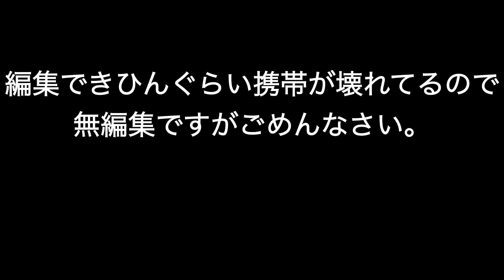広島バティスタ保留者名簿に記載‼︎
ん〜難しい問題やけど処分上契約はおっけーやけども…

サブチャンネル始動‼︎
野球ニュースでメインではあげんでええやろとか独り言的な感じをみんなと共有しつつプライベートの動画もどんどんほぼ編集無しでワイワイ楽しくあげていきたいと思ってます‼︎よろしければ是非チャンネル登録、高評価、コメントお待ちしております‼︎

☆お仕事依頼、コラボはこちらからお待ちしております！

☆人気の動画
どう考えてもセーフやろ リクエストで阪神ファンのヤジがおもろすぎるwww

◽︎個人的に好きな他のチャンネル宣伝‼︎
おもろい！ただただ尊敬するYouTuber
喋りがうまい！色んなチームを取り上げてる尊敬YouTuber
元野球経験者と元テニス経験者の二人組YouTuber‼︎野球経験者の方はスタンドインのホームラン打ちまくるしとにかく凄い‼︎サボる方法とかも動画アップしてて普通におもろい‼︎

☆2019年阪神タイガース選手一覧
ピッチャー
13.岡本洋介14.能見篤史16.西勇輝17.岩貞祐太18馬場皐輔19.藤浪晋太郎21.岩田稔22.藤川球児26.呂彦青27.尾仲祐哉28.小野泰己29.高橋遥人30.高野圭祐34.谷川昌希35.才木浩人36.浜地真澄40.福永春吾41.高橋聡文43.守谷功輝46.秋山拓巳47.川原陸48.斎藤友貴哉50.青柳晃洋52.ピアース・ジョンソン54.ランディー・メッセンジャー56.飯田優也61.望月惇志64.桑原謙太朗65.湯浅京己66.牧丈一郎67.岩崎優69.島本浩也77.オネルキ・ガルシア92.伊藤和雄97.歳内宏明98.ラファエル・ドリス115.横山雄哉121.石井将希
捕手
12.坂本誠志郎39.長坂拳弥44.梅野隆太郎57.岡崎太一59.小宮山慎二94.原口文仁95.片山雄哉
内野手
00.上本博紀0.木浪聖也1.鳥谷敬2.北條史也3.大山悠輔4.熊谷敬宥31.ジェフリー・マルテ32.山崎憲晴33.糸原健斗37.森越祐人38.小幡竜平42.ヤンガービス・ソラーテ55.陽川尚将58.荒木郁也62.植田海99エフレン・ナバーロ125.藤谷洸介
外野手
5.近本光司7.糸井嘉男8.福留孝介9.高山俊25.江越大賀51.伊藤隼太53.島田海史60.中谷将大63.板山祐太郎68.俊介124.横田慎太郎
監督コーチ1軍
88.矢野燿大監督81.清水雅治ヘッドコーチ85.福原忍投手コーチ73.金村暁投手コーチ89.藤井彰人バッテリーコーチ79.濱中治打撃コーチ76.平野恵一打撃コーチ71.久慈照嘉内野守備走塁コーチ74.藤本敦士内野守備走塁コーチ96.筒井壮外野守備走塁コーチ91.伊藤敦規トレーニングコーチ
ファーム
78.平田勝男ファーム監督70.高城延博ファームチーフコーチ90.香田勲男ファーム投手コーチ72.高橋建ファーム投手コーチ82.山田勝彦ファームバッテリーコーチ83.新井良太ファーム打撃コーチ87.中村豊ファーム守備走塁コーチ86.安藤優也ファーム育成コーチ84.ファーム育成兼分析担当コーチ